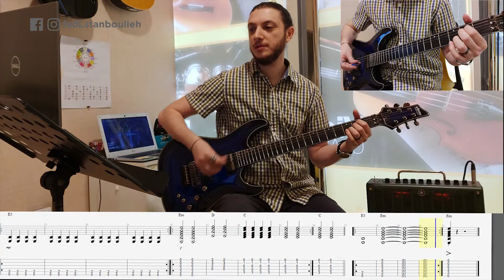Oh yeah | Trinity rock and pop Grade 1 guitar with tabs.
An easy way to learn Wicked game exam piece on guitar with tabs ,notes and playback, this video will help you practicing this piece which is part of trinity college rock & pop guitar initial grade.